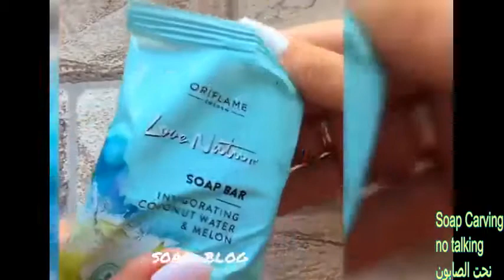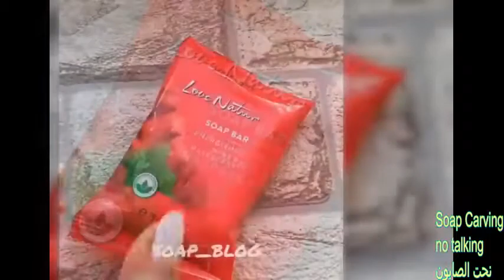Soap Carving Relaxing Sounds (no talking) الهدوء والاسترخاء مع نحت الصابون